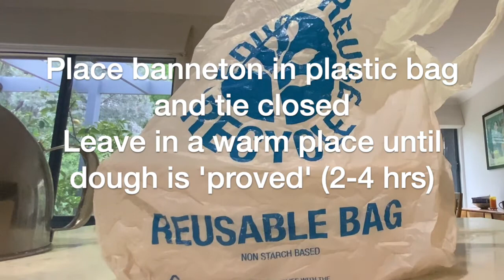Artisan Sourdough in Real Time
So you want to make perfect artisan style sourdough but. Can't follow the complicated expert advice? Can't fit sourdough into your lifestyle? It never works for you? What the heck is a banneton?
This video will change it all for you. Literally 7 minutes of hands on time to make the best bread you've ever had. Super easy, fits into a working week, no stress, no hassle, no complicated stuff. I'm not a baker or a cook or an expert  - but you'll have to admit, the bread looks gooooodddd!